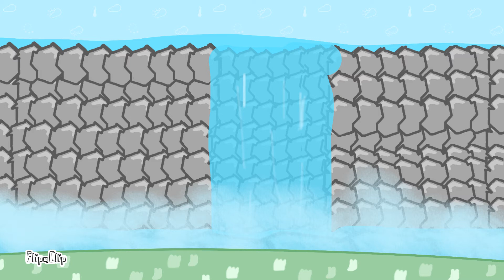Waterfall Animation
This is a test, not bifduh/bfdi